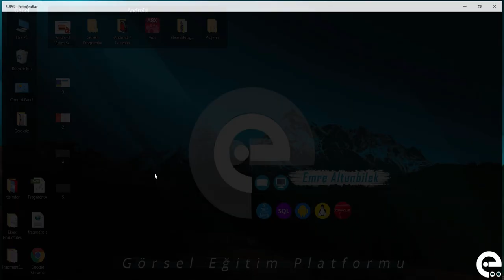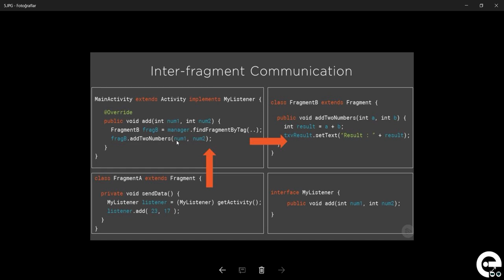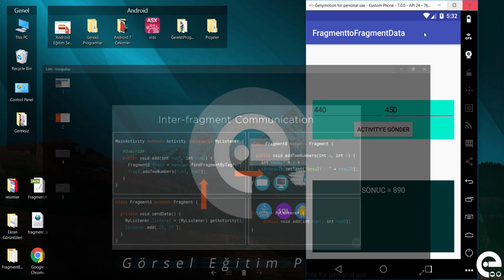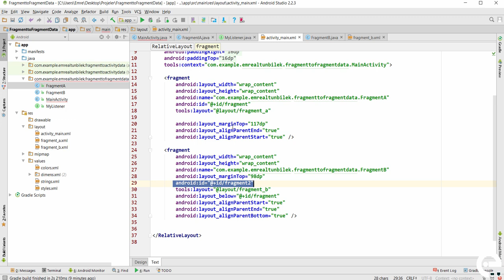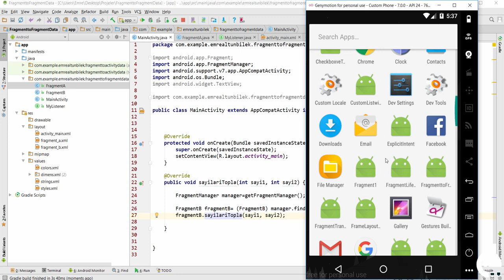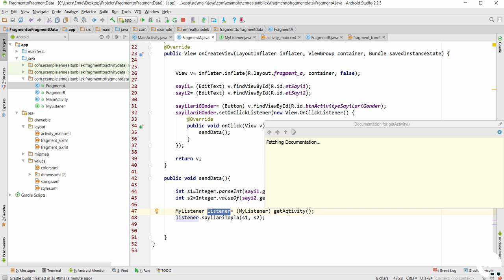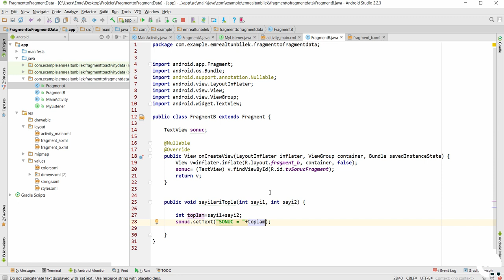10 Fragment'ten Fragment'e Veri Gönderme | Android Fragment Eğitim Seti